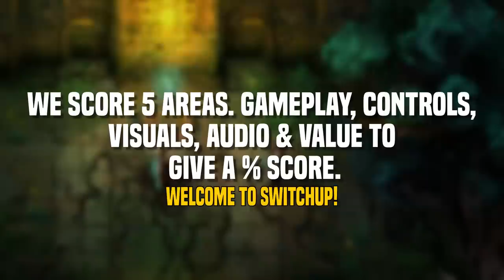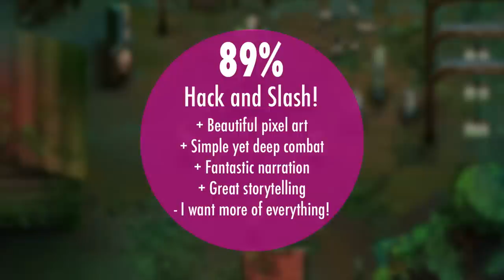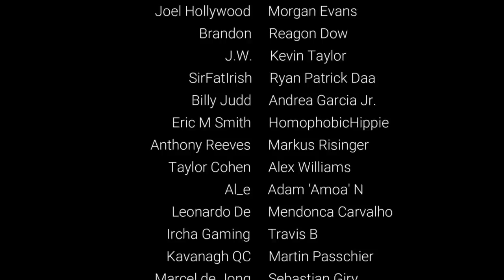Children of Morta Switch Review - DIABLO + ISAAC = WIN!?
Children of MORTA feels like the best parts of old school hack and slash combined with the ARPG goodness of the original Diablo. It isn’t the most complex game ever, but it shines in all the right areas! With 2 player Co-Op and a deep and engaging narrative tied to every run you go on. Another for YOUR list? Let’s find out!

A big thanks to our 103 Patrons - if you want to join them here’s the link!

Happy gaming!

SwitchUp